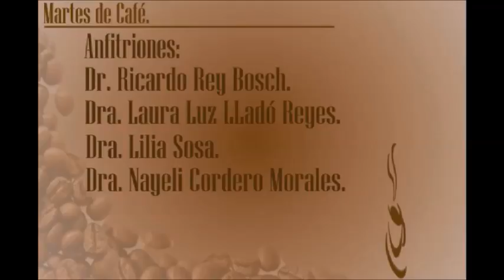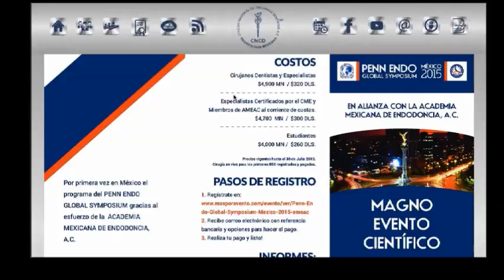Martes de café.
Dia mundial de la salud mental.